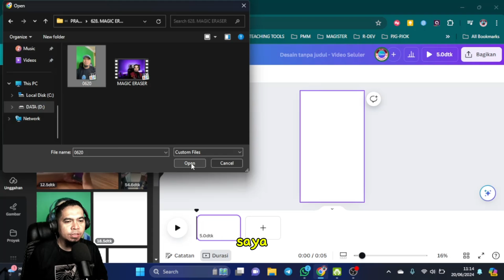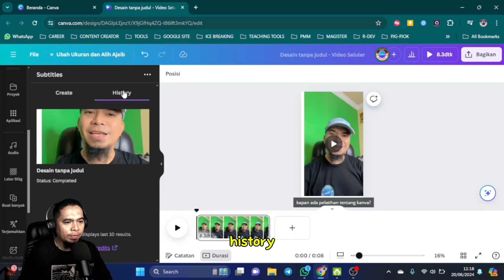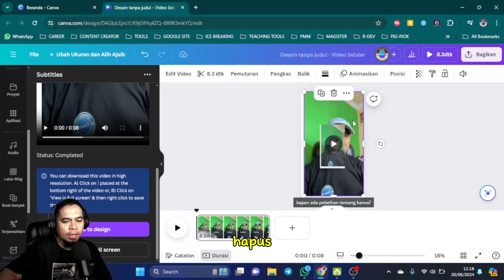Cara Menambahkan Subtitle Video di Canva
Ingin membuat video yang lebih mudah dipahami dan diakses oleh semua orang? Menambahkan subtitle adalah solusinya! Canva menyediakan fitur praktis untuk menambahkan subtitle ke video Anda dengan mudah..

Caranya ternyata cukup praktis dan cukup mudah.